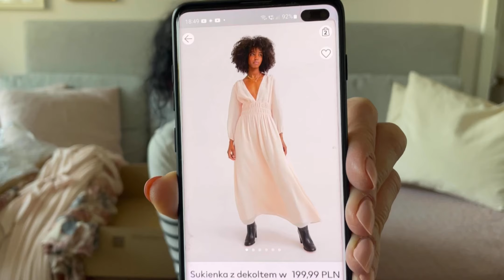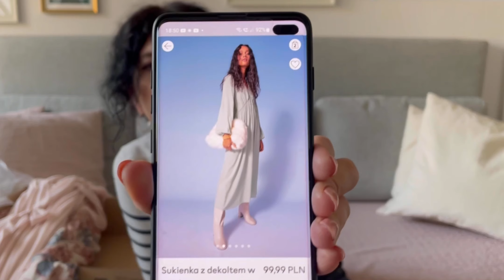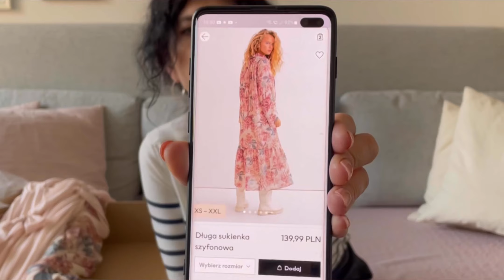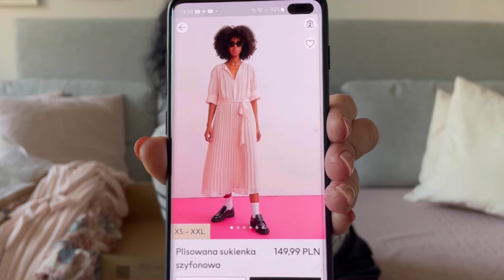HAUL SUKIENKI NA WESELE H&M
SPODNIE